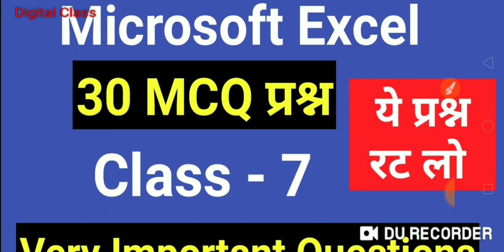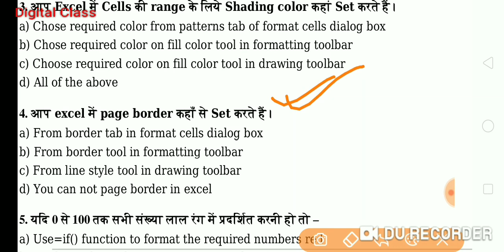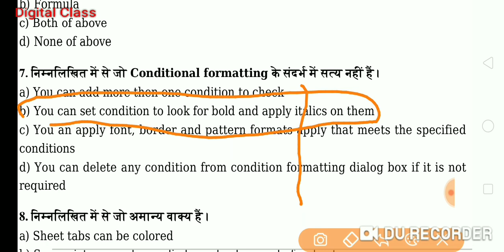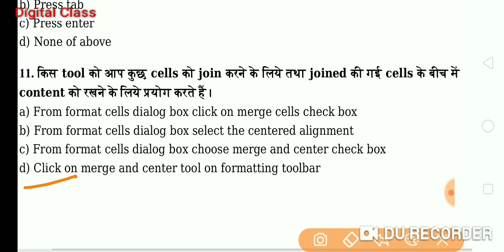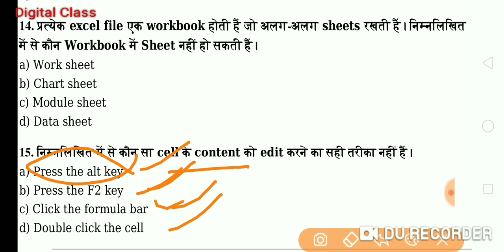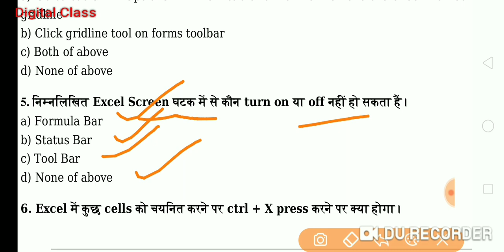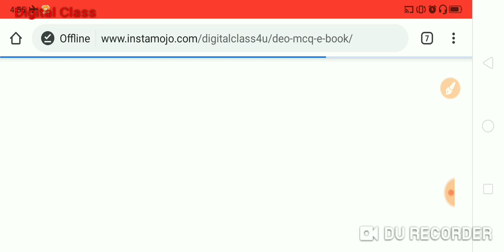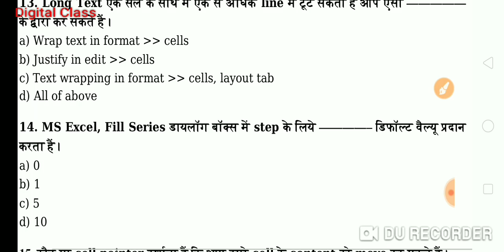Beltron DEO CBT Exam 2019, MS Excel Class- 7, Most Important Questions, ये सवाल हमेशा आते हैं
Hello Friends,

Mangal Font (Remington Gail Keyboard Layout) में Type कैसे करें -